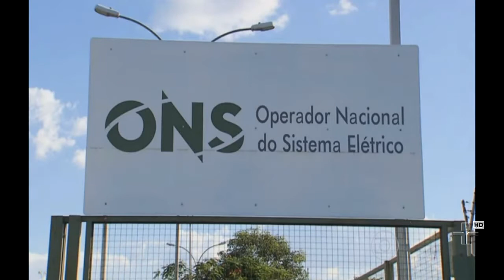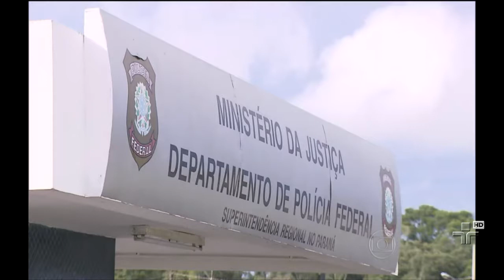Jornal da Cultura Primeira Edição | 05/02/2015 | Bloco 2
Operação Lava Jato: mandados de prisão, busca e apreensão provocam suspense nos meios políticos e empresariais; Um dos detidos é o tesoureiro do PT, João Vaccari Neto. A BR Distribuidora, subsidiária da Petrobras, também está na mira da justiça.